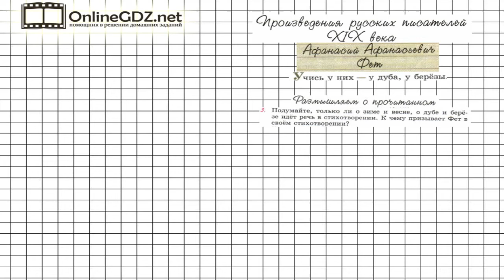Вопрос №3 Фет. Учись у них... Размышляем о прочитанном — Литература 6 класс (Коровина В.Я.) Часть 1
В 3 задании из рубрики «Размышляем о прочитанном» вам надо подумать, только ли о зиме и весне, о дубе и березе идет речь в стихотворении, к чему призывает Фет в своем стихотворении «Учись у них - у дуба, у березы». В этом вам поможет наше обучающее видео с подробным решением.